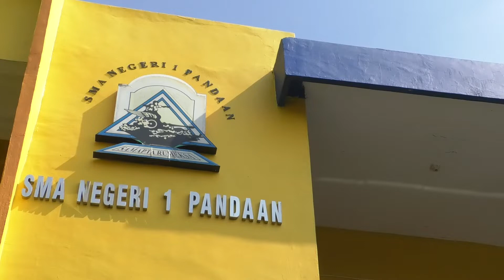Tagana Kenalkan Mitigasi Bencana Sejak Usia Dini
Halo sobatsosial, tahukah kamu kalau Taruna Siaga Bencana (Tagana) memiliki program Tagana Masuk Sekolah. Apa itu? Jadi setelah kejadian Tsunami Banten dan Lampung pada akhir tahun 2018 lalu, mendorong Tagana untuk mengenalkan mitigasi bencana sejak usia dini.
Tentu saja tujuannya agar anak-anak usia pelajar mempunyai pengetahuan tentang bagaimana cara menyelematkan diri jika sewaktu-waktu terjadi bencana.